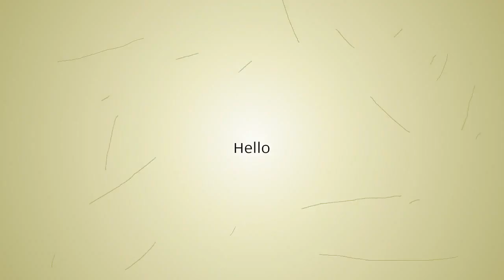Luxury Cute Cartoon Butterfly Cat Leather Flip Strap Fundas Case For Coque Huawei Ascend Y625 / H...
Luxury Cute Cartoon Butterfly Cat Leather Flip Strap Fundas Case For Coque Huawei Ascend Y625 / Honor 5A Y6ii Y6 ii Y6 2 Cover-in Wallet Cases from Cellphones & Telecommunications on
Related Product :
Outdoor Multi pocket mini swiss knife camping knife
2018 hot outdoor camping portable folding sleeping pad comfortable cotton pad mattress folding bed camping mattress
2pcs Lightweight Aluminum Hiking Cookware Camping Pots And Pans Mess Kit
1set Tek Lok Outdoor Camp Travel Belt Loops Belt Clip For Knife Kydex Sheath/Holster
Multifunctional picnic bag lunch bag portable waterproof insulated canvas handbag hot food outdoor lunch picnic bag
2019 Fashion Hip Hop 100% Cotton Bandana Square Scarf 55 cm*55cm Black Red Paisley Headband Printed for Women/Men/Boys/Girls
Single Person Ultralight Camping Tent Separated Dual Layer Outdoor Mesh Tent One Room One Hall 4 Season Tent for Beach Travel
Telephone Wire Shaped Mosquito Repellent Bracelet 10 PCS Per Set camping equipment outdoor survival tool bushcraft
Outdoor Camping Picnic 3000W Electronic Gas Stove Portable Foldable Split Burners
WELEAD 1.5mx9m Simple Military Scrim Camouflage Nets for Hunting Awning for Car Beach Pergola Sun Shelter Army Camo Netting Tarp